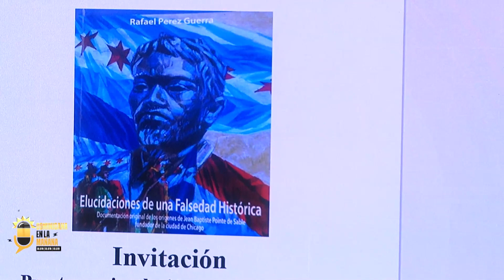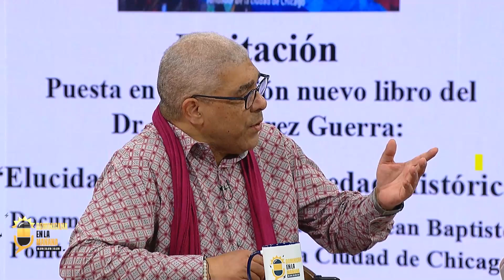Dominicana en la Mañana | Dr. Rafael Pérez Guerra | Elucidaciones de una falsedad historica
El panel de comentaristas lo integran Jesús Nova, Aik Ambiorix, Francis Jorge, Héctor Méndez, Julissa Hernández, Julissa Matos y Norisbel Uceta.

¡Coloca tu alarma, no te lo pierdas!